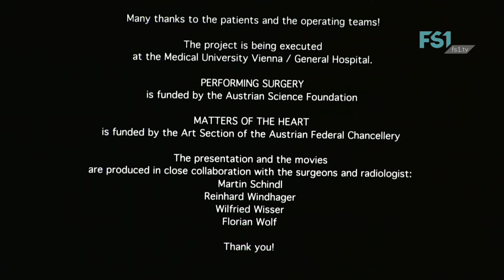SubnetTALK | Christina Lammer | FS1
Talk über "Hand on Heart: Performing Surgery" mit Christina Lammer.